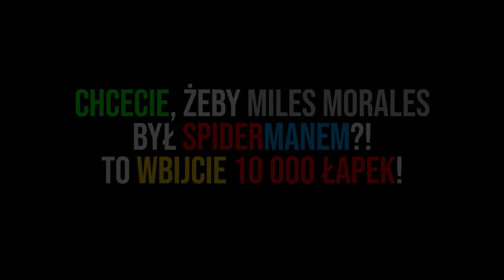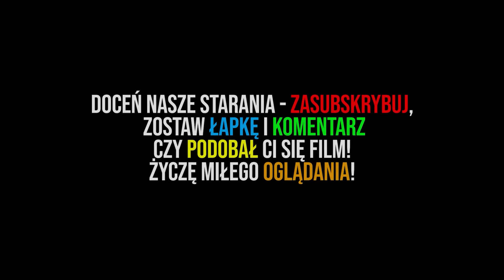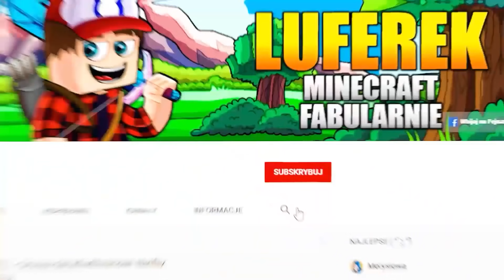🕷️🕸️ UKRADŁ MÓJ PIERWSZY STRÓJ SPIDERMANA?! *on nie jest SUPERBOHATEREM!!* | MINECRAFT EKSTRA SZKOŁA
❗ MINECRAFT EKSTRA SZKOŁA ❗
10 000 ŁAPEK = NAGRYWAMY KOLEJNY odcinek z TRZECIEGO ROKU MINECRAFT EKSTRA SZKOŁY ❗ 😎😎😎

MINECRAFT EKSTRA SZKOŁA! W DZISIEJSZYM ODCINKU DOWIECIE SIĘ UKRADŁ STRÓJ LUFERKA JAKO SPIDERMANA! ZAPRASZAM WAS NA MINECRAFT EKSTRA SZKOŁĘ!

✔Teamspeak: luferek.pl